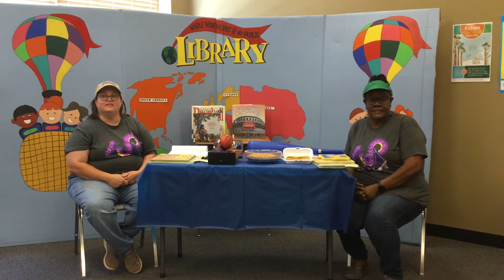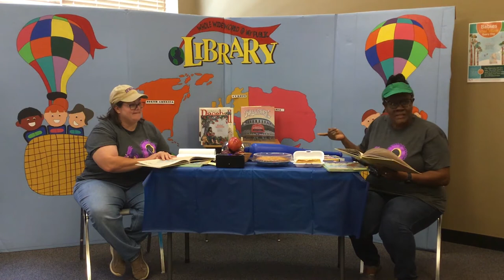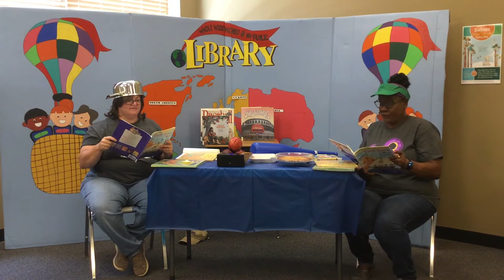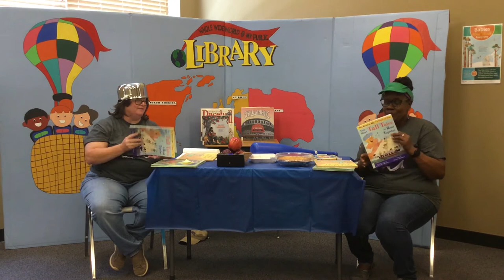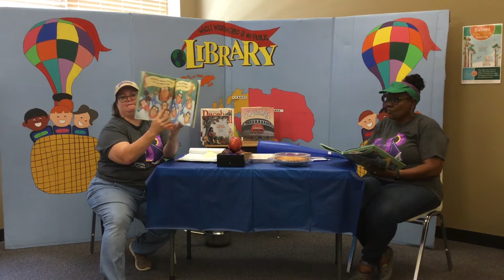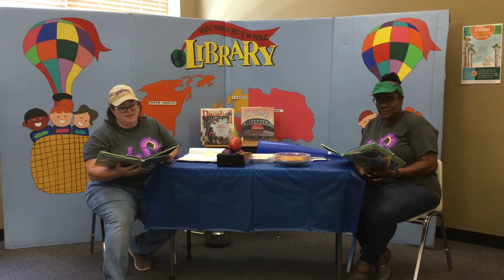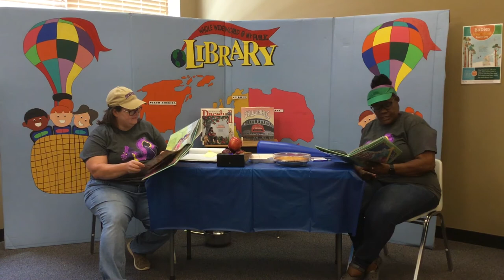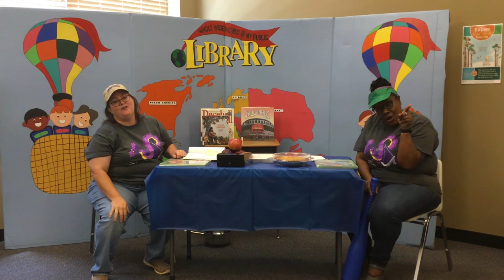Salute to America with Songs and Stories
NWRLS Imagine Your Story Summer Program with Sandra and Tania. Listen to Songs and Stories that celebrate America including tall tales, apple pie, hot dogs, and baseball.

Featured Books include The Pigeon Finds a Hotdog by Mo Willems, The Jungle Baseball Game by Tom Paxton and Weird But True! USA by National Geographic Kids.

Intro Music is "At Your Library" by Bill Harley (2005).